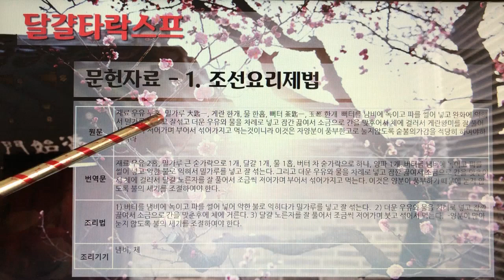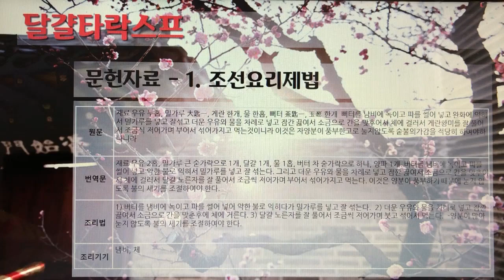[촬영] 한국의 전통죽(Korea Traditional Porridge) - 44. 달걀타락스프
1개 레시피를 1개 영상으로 만들었습니다.